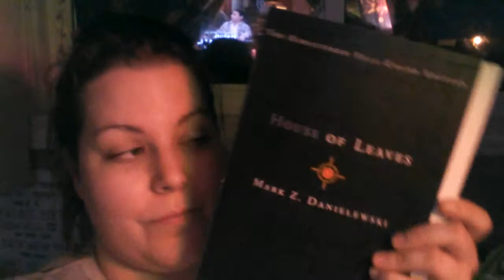Currently reading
Battery is still not in.